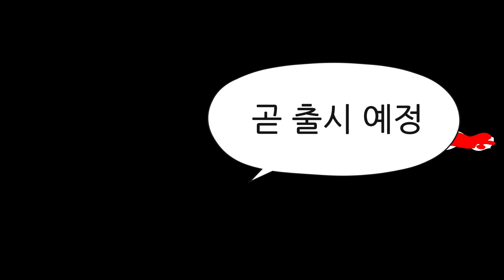[곧 출시예정] 신규 영웅 프로즌하트!